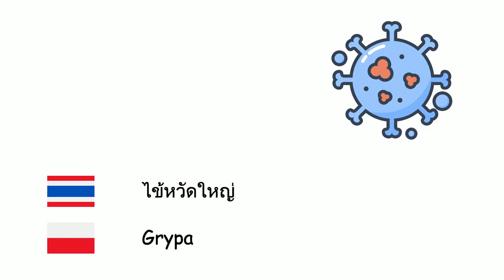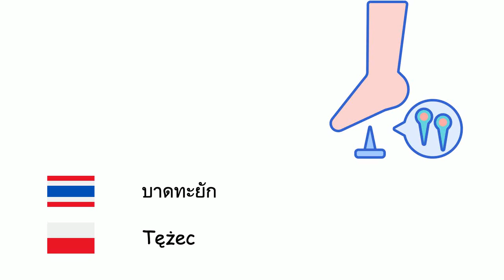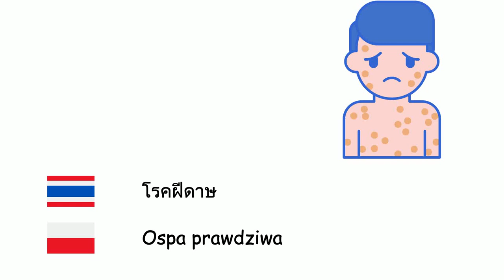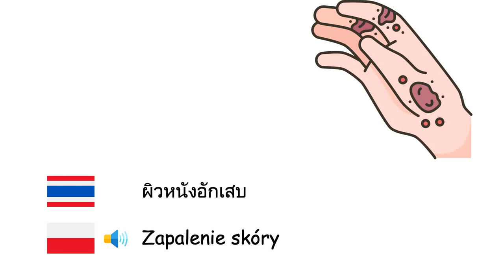โรค (ภาษาโปแลนด์) (th-pl)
Fone TV
th-pl-29
Choroby (Język polski)
โรค - Choroba
ไข้หวัดใหญ่ - Grypa
โรคหวัด - Przeziębienie
อาการท้องร่วง - Biegunka
โรคหืด - Astma oskrzelowa
อีสุกอีใส - Ospa wietrzna
โรคคอตีบ - Błonica
มาลาเรีย - Malaria
โรคหัด - Odra
เยื่อหุ้มสมองอักเสบ - Zapalenie opon mózgowo-rdzeniowych
คางทูม - Nagminne zapalenie przyusznic
ปอดบวม - Zapalenie płuc
บาดทะยัก - Tężec
วัณโรค - Gruźlica człowieka
โรคไอกรน - Krztusiec
โรคฝีดาษ - Ospa prawdziwa
โรคพิษสุนัขบ้า - Wścieklizna
กาฬโรค - Dżuma
หนองในแท้ - Rzeżączka
ไข้รากสาดน้อย - Dur brzuszny
อหิวาตกโรค - Cholera
แอนแทรกซ์ - Wąglik
สิว - Trądzik młodzieńczy
หลอดลมอักเสบ - Zapalenie oskrzeli
ภาวะสมองเสื่อม - Otępienie
เบาหวาน - Cukrzyca
โรคลมชัก - Padaczka
โรคเกาต์ - Dna moczanowa
หิด - Świerzb
ผิวหนังอักเสบ - Zapalenie skóry
ภูมิแพ้ - Alergia
มะเร็ง - Nowotwór złośliwy